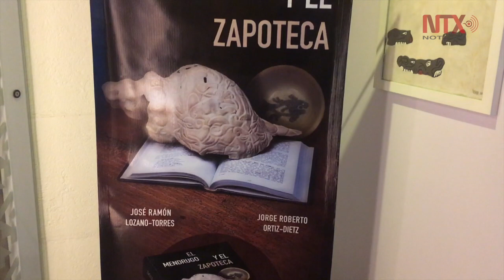Tesoro arqueológico de clase mundial en Casa del Mendrugo en Puebla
Museo mixteco-zapoteca que alberga diversos objetos históricos como: cráneos, caracoles, trompetas entre otras piezas que datan desde la época posclásica